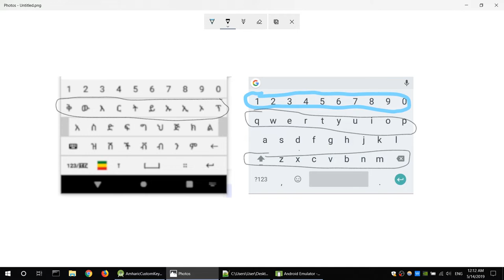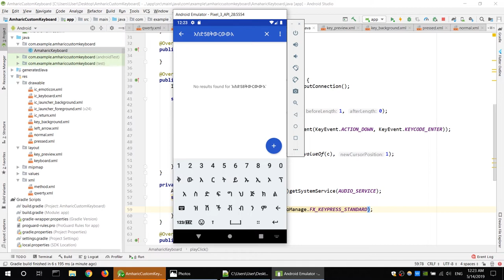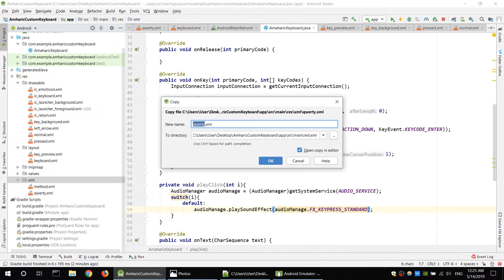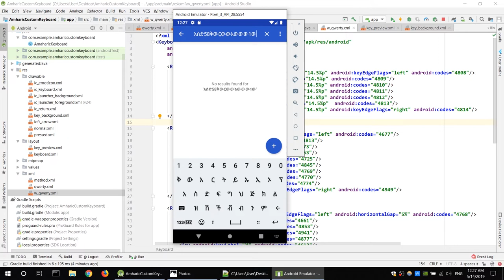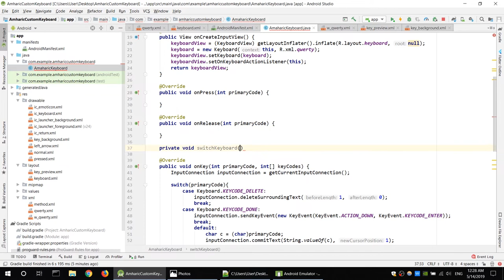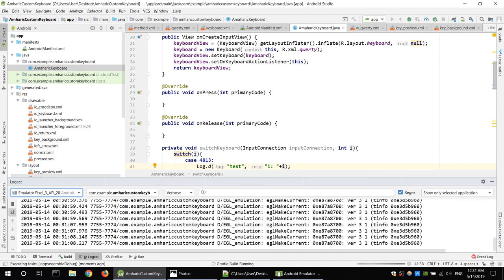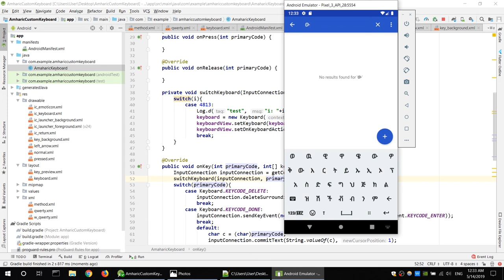5.Android Amharic Custom Keyboard - connecting DELETE and ENTER with java (አማርኛ)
Ethiopian Computer Science Club will show you how to create custom android Amharic soft keyboard in android studio. We will base our soft keyboard on the de facto way of creating custom English keyboard and then will progress in designing the Amharic keyboard. Amharic language has more than 26 characters , we will see how to tackle that issue. The source code for this project and the working apk file or App will be available on my github page.

በዚእ ረዘም ያል የአንድሮይድ ትምህርት፣ ኢትዮፕያ ኮምፒውተር ሳይንስ ክለብ እንድት አርገን የአምርንያ ሶፍት ከቦርድ እንደምንሰራ ያሳይችሁዋል።